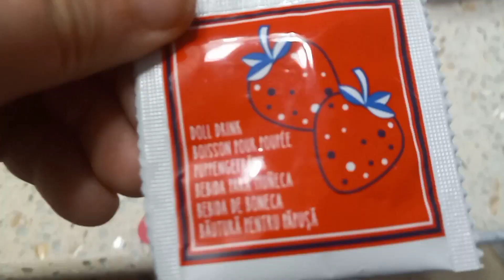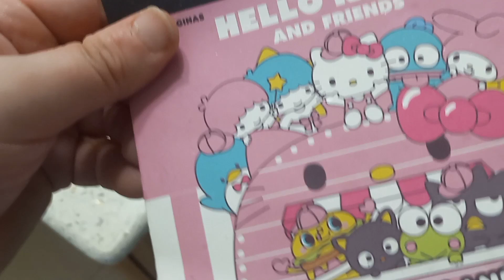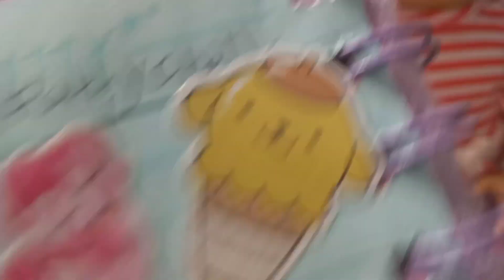Baby Alive Kimmy Potty training routine again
another potty training video with my 2007 baby alive learns to potty